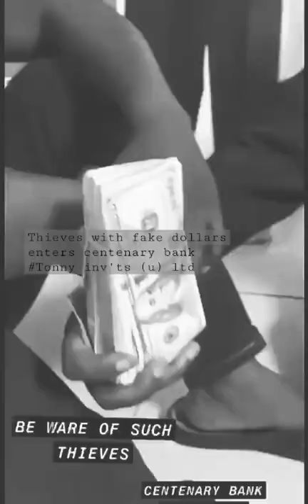thieves with fake dollars enters centenary bank